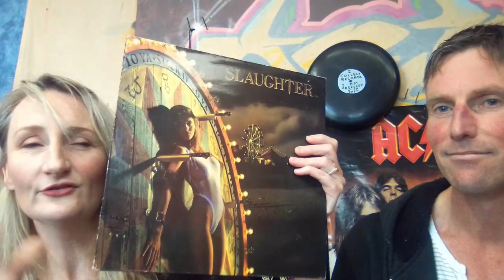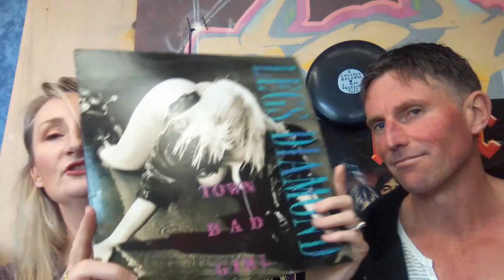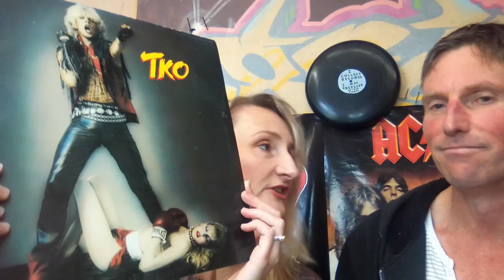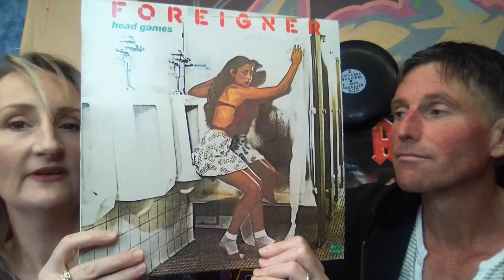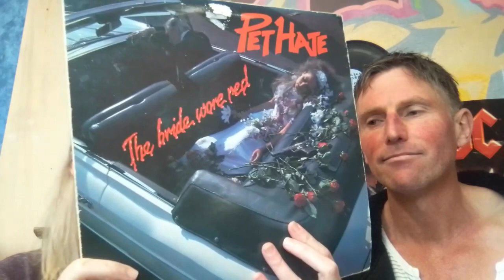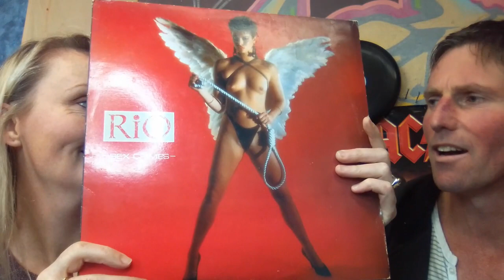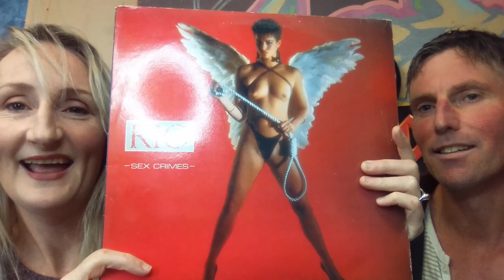Album Cover Review with Special Guest Mrs Rock and Metal Invasion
Mrs Rock and Metal Invasion(Siren) joins me to discuss album cover art from some records in my collection.